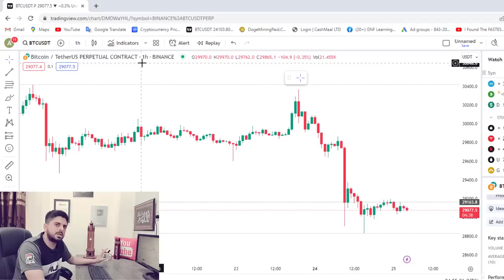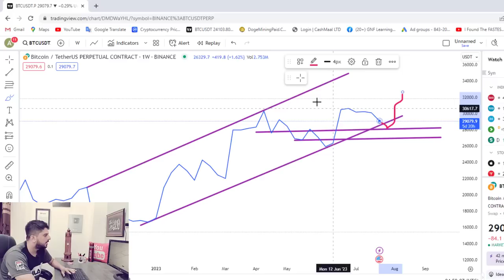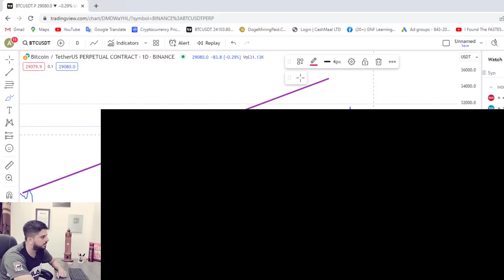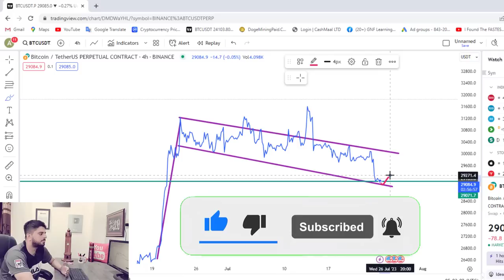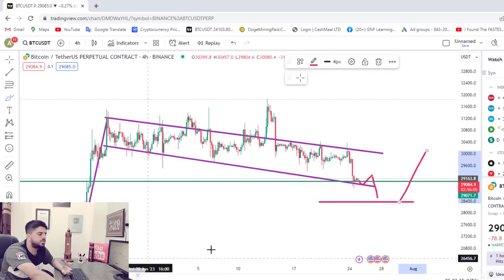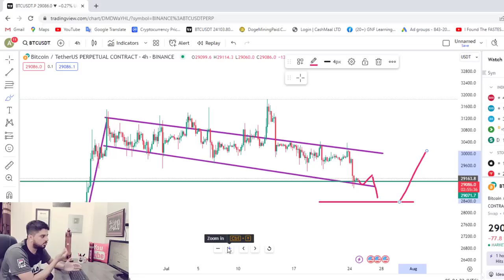CONFIRM PROFIT 🚨 Urgent BITCOIN UPDATE | CRYPTO MARKET PULL BACK !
Telegram Group Name Must Join: @gnflearningfans

@gnflearning700    In this video, I will tell you about crypto market analysis.  Thanks
🚨 These Coins Give 10X Profit | Crypto Market Analysis 🚨 Urgent BITCOIN UPDATE | CHANCE TO TAKE PROFIT ! Crypto latest analysis, crypto next move, crypto update news, crypto market analysis CONFIRM PROFIT 🚨 Urgent BITCOIN UPDATE | CRYPTO MARKET PULL BACK ! Bitcoin analysis, btc analysis, btc pump, crypto market update, crypto market news